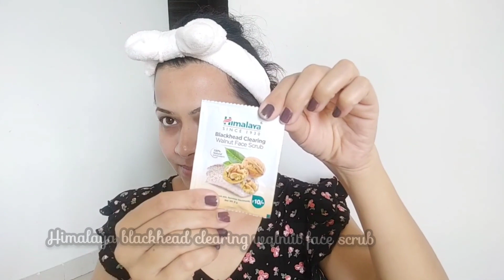Clean up at just rs 20... clean up at home